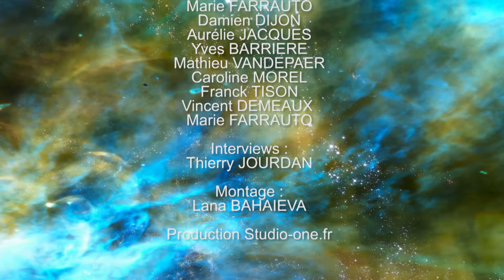Deuxième interview Gérard FAURÉ Être Humain : #2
Lors de cette deuxième interview Gérard FAURÉ évoque la tribu des Aït Baha,  ses rapport familiaux, la criminalité, ses disciplines préférées à l'école, la cuisine Marocaine, la littérature, la peinture, la musique, Scare face, l'astrologie, ses rêves prémonitoires, l'adrénaline, les vies extra-terrestres, les autres...A suivre deux épisodes relatant de son parcours de vie...

Afin de préserver cet espace de liberté et d'indépendance merci de votre soutien et de vos dons sur les plateformes Tipee, Lettchi et  Utip afin de continuer à partager ensemble l'aventure d'Être Humain.

Merci.